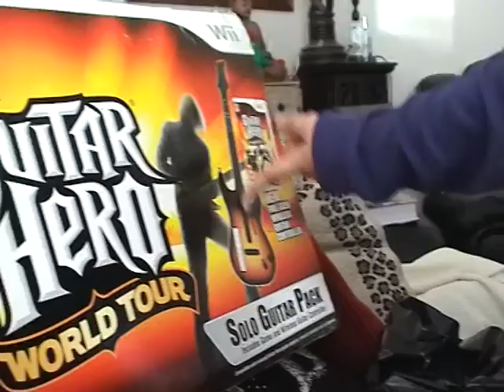XMas day 2012-2